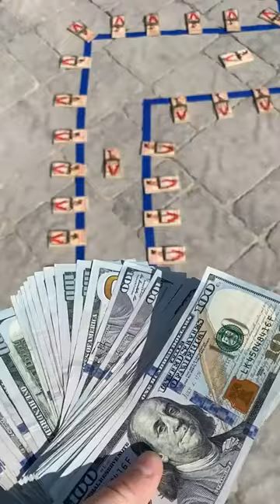MOUSE TRAP MONEY Challenge!